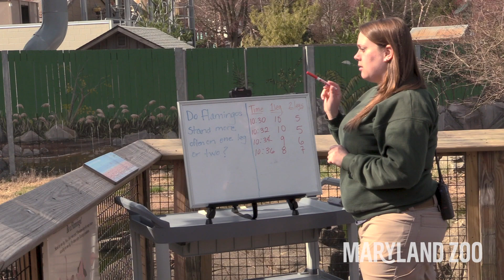Zoo To You Episode 11: Flamingo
ZOO TO YOU: 🦩Do flamingos usually stand on one leg or two? Science can help us answer questions like this!